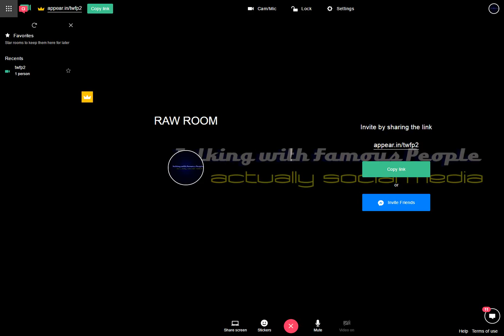Raw Room Two Recording 2017-03-24 15-54-32-907